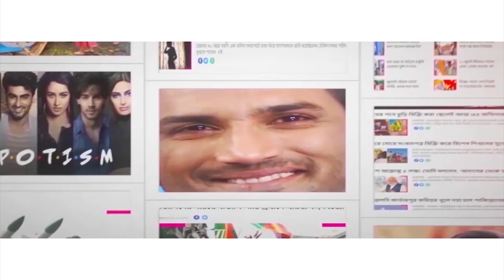কালীপুজোর মুখে কেমন থাকবে আবহাওয়া? Weather forecast for Kali Puja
The West Bengal citizens are concerned about the temperature during upcoming Kali Puja. The news of super cyclone has already created a storm in the social media. The Alipore weather office is yet to comment of cyclone Sitrang. A cyclonic circulation has formed in the Bay of Bengal. It is expected to intensify into a cyclone in the next few days. Watch Aaj Bikel news to know in details.